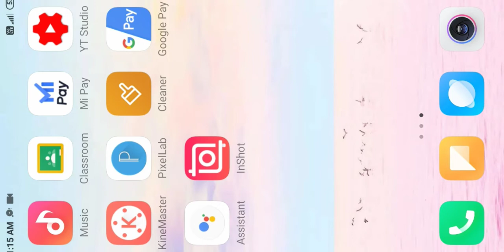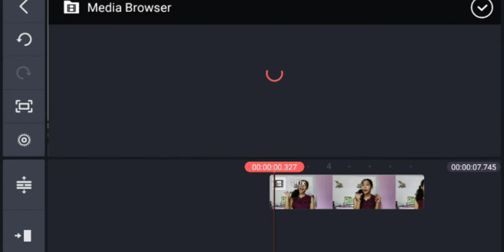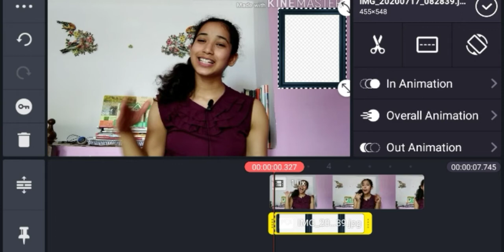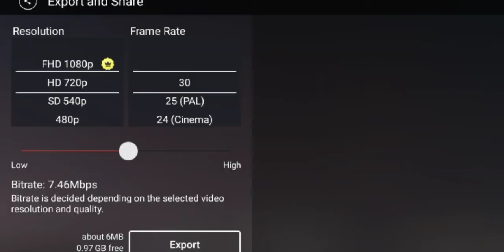BINOD, बोलने वाली फोटो बनाओ।how to make talking photo like aayu and pihu show।bolna wali photo kaise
hi friends,
so in this video I am going  to tell you about how to make talking photo।
as you seen in aayu phiu show that her grandmother in talking through its photo, so I decided to tell you how you can also make talking photo just like aayu phiu show and ruchi Piyush show।
connect me through my insta:-
howtomakeaphotolookslikeits talking